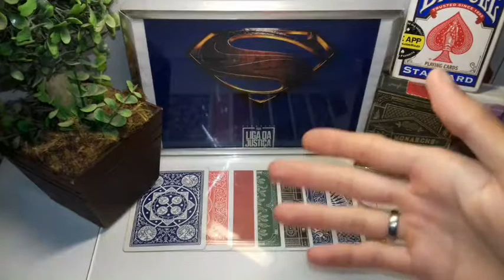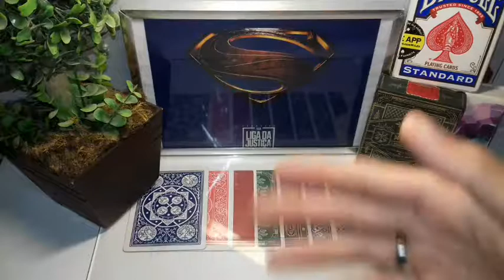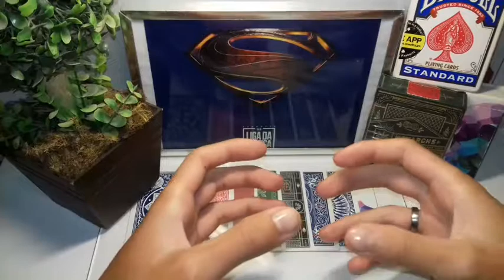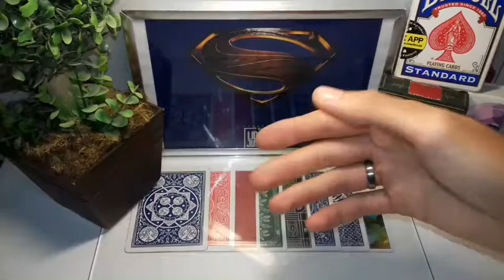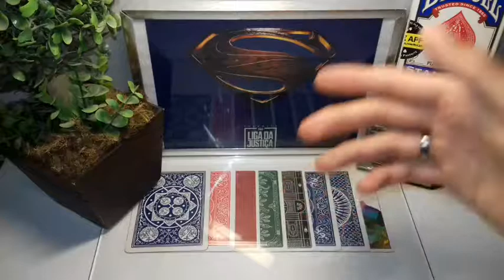Tipos de TELAS - LCD, OLED e AMOLED - Veja as principais DIFERENÇAS